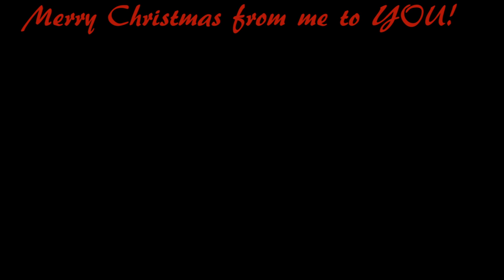12 Days of Christmas Tag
Merry Christmas to all. I hope you enjoy this tag and check out the original over on Sincerely Kimmy...